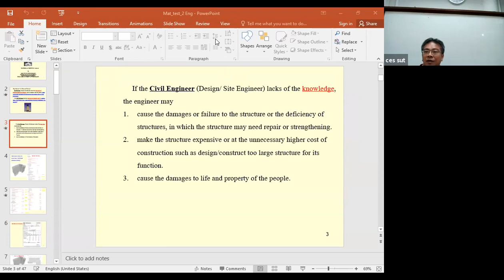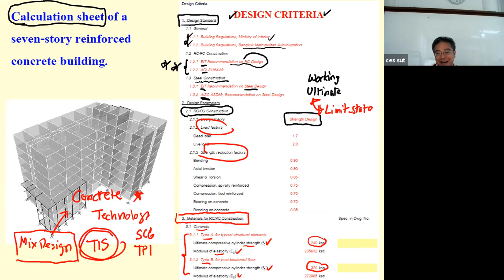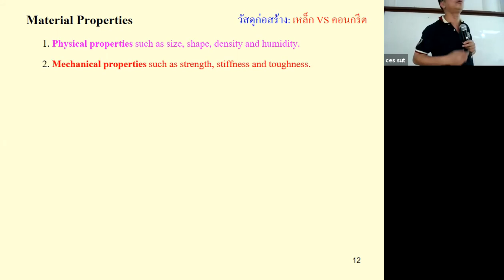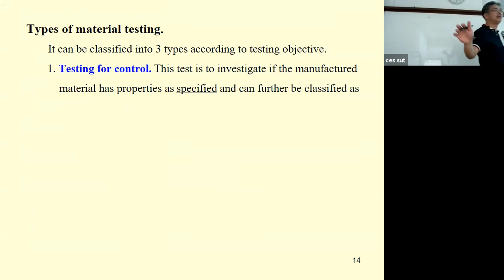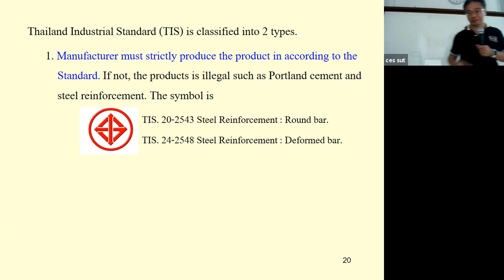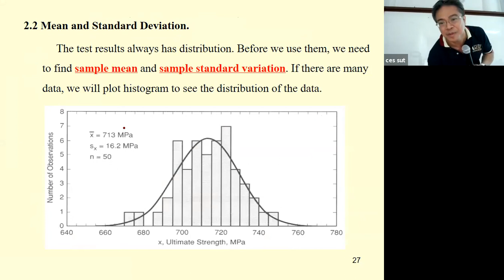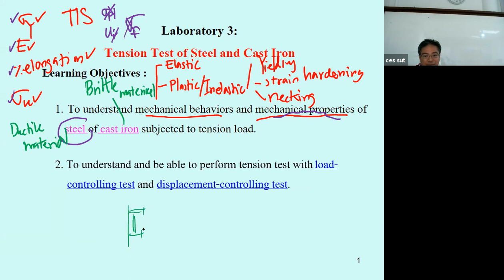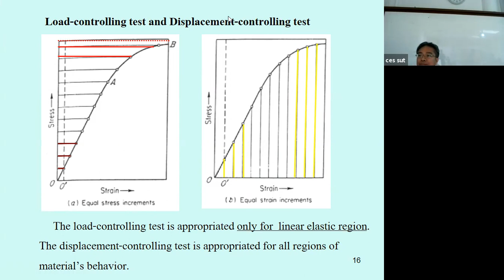02 Chapter 2 Analysis of Data “Significance” of “Material Testing” TIS and Lab 3 Tension Test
Lecture 2 on 582212 Material Testing for Trimester 3 Academic year 2020.
Recorded on March 30, 2021 from 1.00pm to 3.00pm.

A. “Significance” of “Material Testing”.
B. Standards for Material Testing and TIS.
C. Chapter 2 Analysis of Data

Link to the lecture note of Laboratory 3 Tension Test of Steel and Cast Iron :

Link to the VDO clip of Lecture 2 on 582212 from Trimester 3 Academic year 2019 for additional self-study :